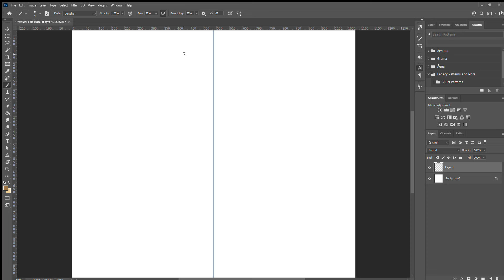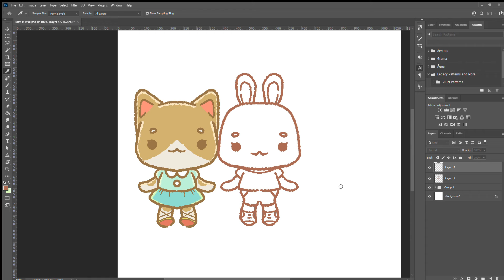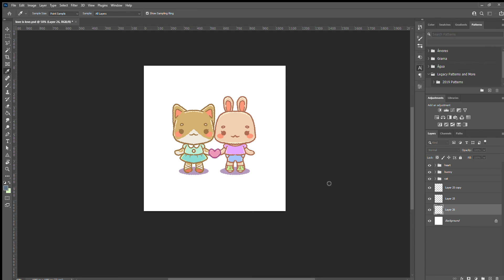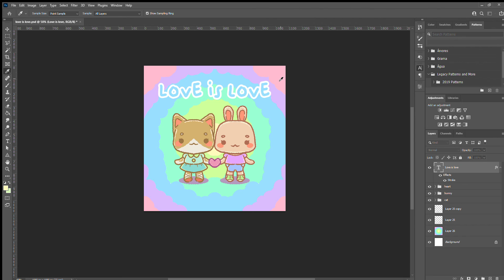Kawaii speedpaint - Cute couple - Happy Music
After a series of longer videos, here I am (!! Rock you like a hurricane!! ahem...) with 3-minute timelapse videos.

I had fun drawing this kawaii couple! Still love using vector to finish my illustrations, but drawing in Photoshop is interesting too. :D

Remember, love is love.